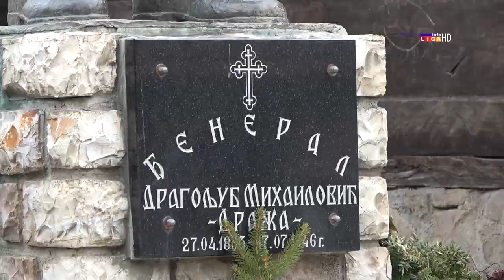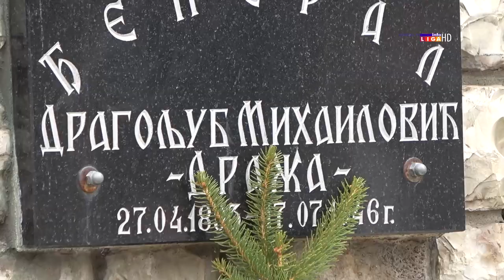Srpski pokret Dveri i POKS položili vence na spomenik đeneralu Mihailoviću u Ivanjici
Predstavnici Patriotskog bloka koji čine stranke Srpski pokret Dveri i POKS položili su danas vence na spomenik đeneralu Draži Mihailoviću u Ivanjici. Zamenik predsednika POKS-a, Miloš Parandilović rekao je da je đeneral Mihailović njihov idejni vođa.

Lista Boško Obradović - Srpski pokret Dveri – POKS - Miloš Parandilović -  Patriotski blok za obnovu Kraljevine Srbije, na parlamentarnim izborima su pod rednim brojem 11. Njihov kandidat za predsednika Srbije je Boško Obradović i on je pod rednim brojem 8.